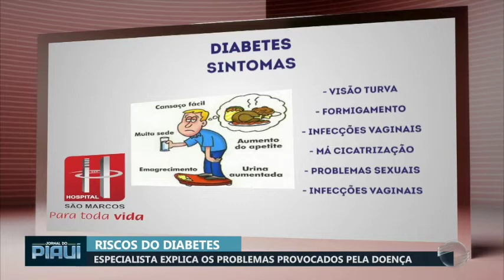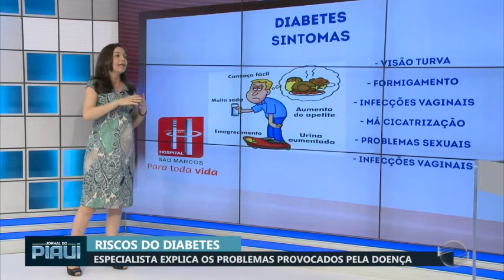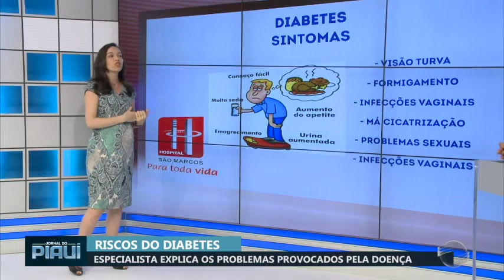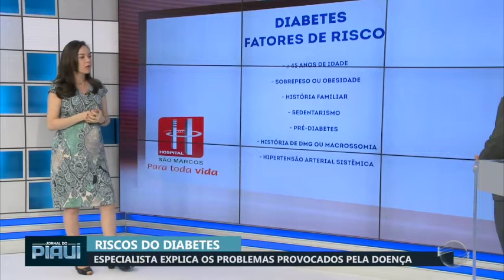Especialista fala como prevenir e conviver com os riscos do diabetes